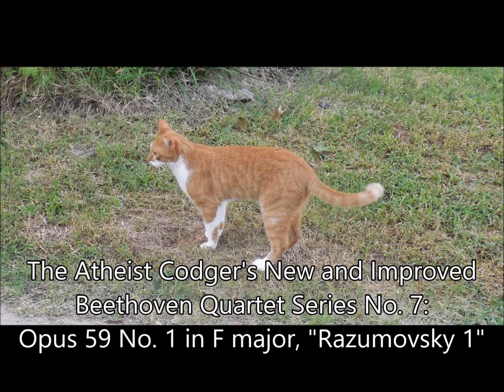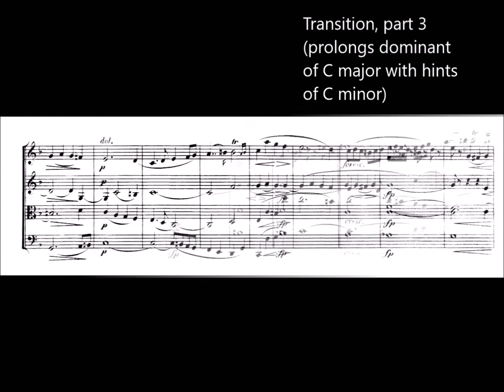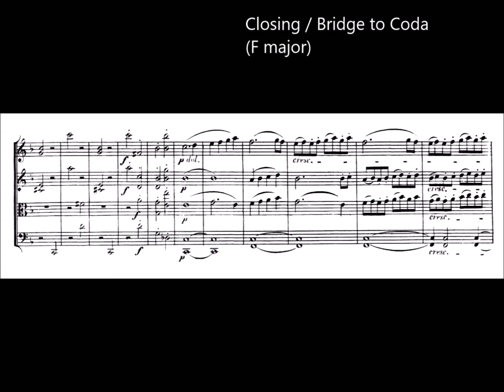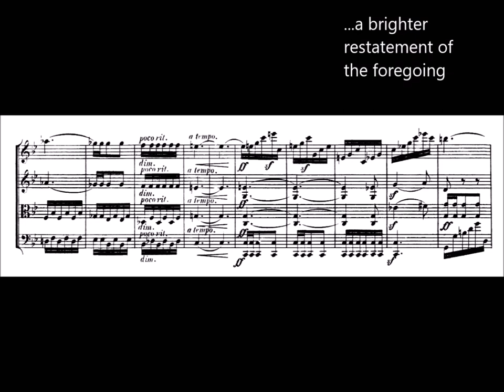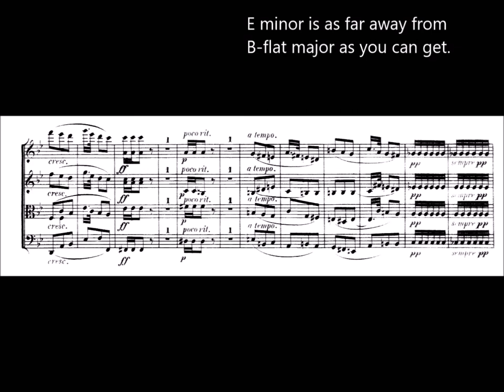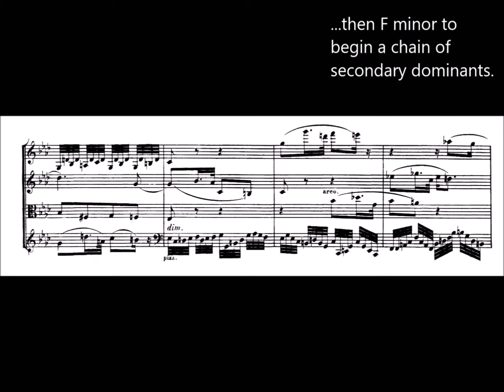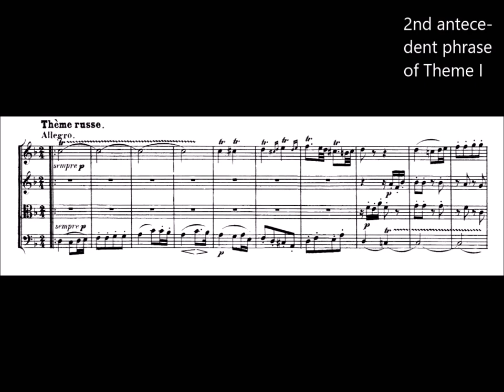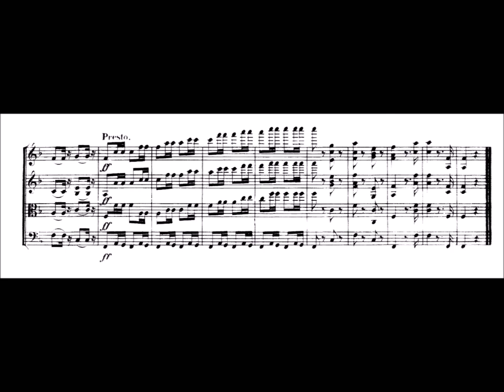The Atheist Codger's Beethoven Quartet Series No. 7: "Razumovsky 1"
Beethoven's middle-period Quartets begin with the three of Opus 59, dedicated to Count Andreas Razumovsky (and supplied with Russian themes in his honor). The first of them, this great F-major utterance, seems to me the finest of his middle-period works in this genre.

I made reference in the video the the first of the Opus 18 quartets, and you can find a video

The recording is by the Emerson Quartet, available on Deutsche Grammophon